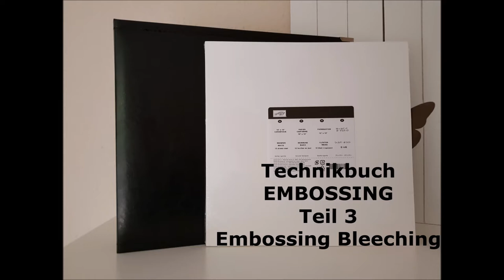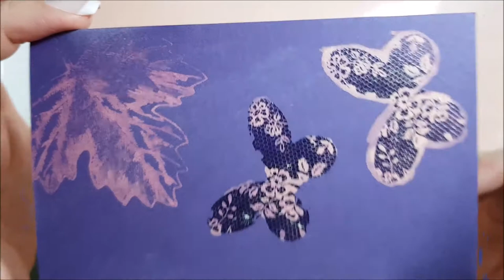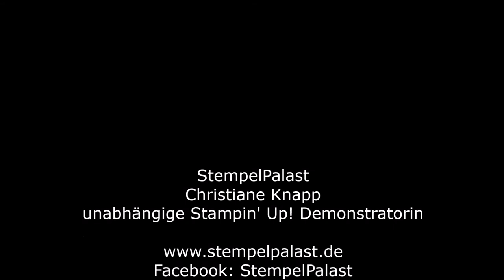Technikbuch StempelPalast - Embossing Bleaching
Heute zeige ich Dir wie Du ein embosstes Projekt bleachen kannst. Ein toller Effekt, der leicht anzuwenden ist.